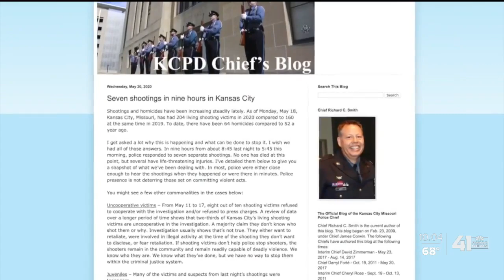'Unintended victim' among 3 injured in Midtown Kansas City shooting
Car-to-car gunfire Wednesday afternoon wounded three people – including an 'unintended victim' on a busy street in a Midtown neighborhood.